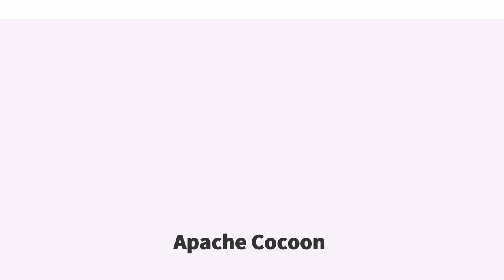Apache Cocoon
Apache Cocoon（アパッチ・コクーン）は、ウェブアプリケーションフレームワークであり、パイプ、関心の分離、コンポーネントベースのウェブアプリケーション開発といった概念に基づいたものである。単に Cocoon と呼ばれることが多い。CocoonフレームワークはXMLとXSLTによる出版に焦点をおいており、Javaで開発されている。
XML技術を基盤としてXML技術を積極的に活用することにより高い柔軟性を持っており、XHTML、PDF、WMLなどさまざまな形式での迅速な文書 (コンテンツ) の出版が可能である。コンテンツ管理システムである Apache Lenya と Daisy は、Apache Cocoon を基盤として開発されている。Cocoonはまた、データウェアハウスのETL (抽出: Extract、変換: Transform、ロード: Load) のツールとしても使われており、情報システム間のデータ転送のためのミドルウェアとしても使われている。

Apache Cocoon の中心部分にサイトマップ (sitemap.xmapファイル) が存在する。サイトマップにおいて、ウェブサイトの開発者が、さまざまな Cocoon のコンポーネントを環境設定し、クライアントサーバの相互作用を定義する。このクライアントサーバ相互作用において、CocoonはXML変換言語によるXMLパイプラインとして参照する。

Cocoonのコンポーネントは、機能ごとに分類される。

matchersの用途は、利用者のURLやcookieなどのHTTPリクエスト情報が、ワイルドカードや正規表現のパターンに対して、一致するものをみつけることである。利用者のHTTPリクエストのおのおのは、Cocoonを使ったウェブアプリケーションに送信され、パターンに対して一致するものをみつける処理が行われる。その後におのおののリクエストに対する処理が行われる。

generatorsは、高度な処理のためのストリームを生成する。
このストリームは、配置されたXML文書をもとに生成することができる。generatersとしては、ディレクトリ構造や画像データなどサーバに関する何らかのデータを表現するために、一からXML文書を生成できるものも存在する。

transformersは、データのストリームを取得して、何らかの方法でデータストリームの内容の変更を行う。多くの場合に共通して使われる変更方法は、XSLT (XSL Transformations) のスタイルシートである。XSLTスタイルシートは、あるXML文書の構造を別の構造に変換する技術であり、XSLTスタイルシート自身もXMLで記述される。他の形式で記述されたデータを取得して変更を行うtransformersも存在する (例えばSQLなど) 。

一つのserializerは、一つのデータストリームを取得し、データストリームに対して必要な何らかの変更を行い、変更後の内容をクライアント側 (利用者側) に配信する。さまざまな種類の形式でデータを配信するserializersが存在する。Cocoonで配信可能なデータの形式としては、例えば、XHTML、HTML、PDF、RTF、SVG、WML、プレーンテキストがある。

selectorsはswitch文と同じことができる。selectorsを使うことで、HTTPリクエストから特定の要素を選びだして、HTTPリクエストを処理するために使うための正しいパイプライン部を選択することができる。

viewsの用途は主としてテストである。一つのviewは一つのパイプラインの終了場所である。この終了場所までに生成されたXMLデータストリームを出力することができる。このためウェブアプリケーションが正しく動作しているかどうかを、viewsを使って調べることができる。

readersはデータのパースを行わないでデータを配信する。つまりreadersはXML技術に基づいた処理は行わない。画像データのようなデータに対して使われる。

actionsはJavaのクラスであり、このクラスが何らかのビジネスロジックを実行したり新しいコンテンツの生成を管理したりする。

XSP page とは、Cocoon XML 文書であり、このXML文書はタグに基づいた命...